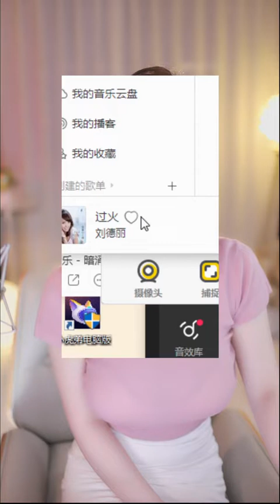抖音douyin 猫崽崽三分糖 20231010